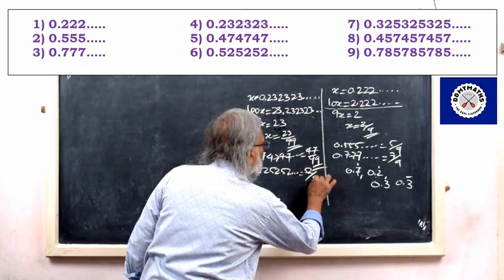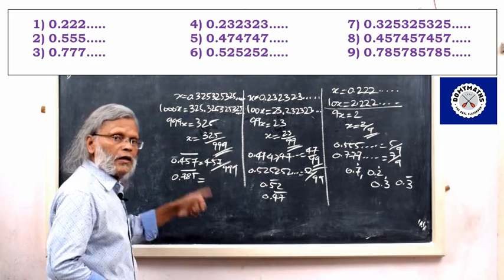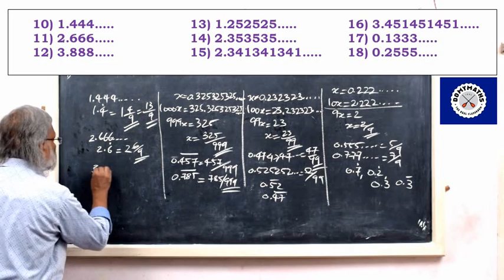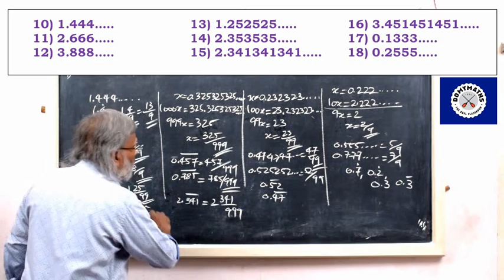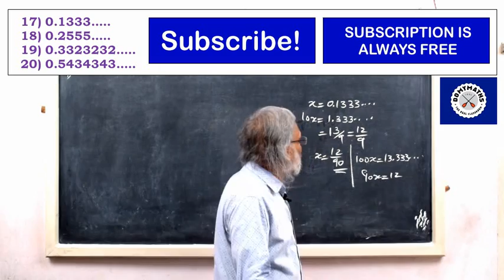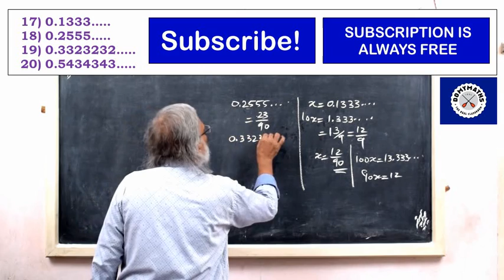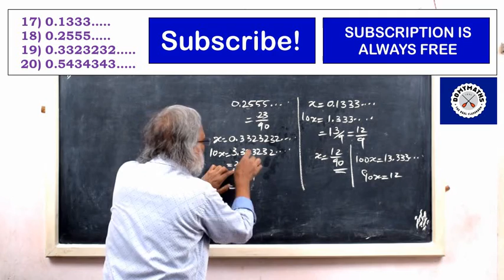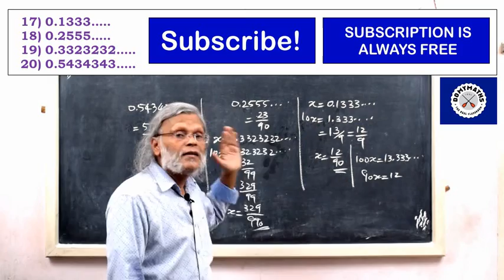Recurring Decimals | How to transform easily into a fraction | DOMYMATHS | Maths shortcuts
Please watch this video to learn how to find the fractional equivalent quotient of recurring decimals of various types.
With regards
For DOMYMATHS
M V LEEN
NICE, Kollam